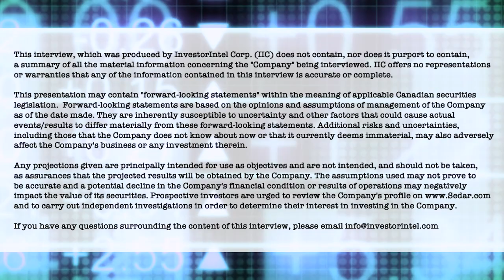Gold company Presidents and CEOs talk about the return of gold investments and investors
In this InvestorIntel PDAC 2022 Panel on “In Search of Gold – The Gold Market”, host Stephen Lautens discusses the increasingly positive market sentiment towards junior gold explorers and gold as an investment with a panel of gold experts including MAS Gold Corp.‘s (TSXV: MAS) CEO and Director Jim Engdahl, TRU Precious Metals Corp.‘s (TSXV: TRU | OTCQB: TRUIF) Co-Founder, CEO and Director Joel Freudman, Volcanic Gold Mines Inc.’s (TSXV: VG) Founder, Director, President and CEO Simon Ridgway, and West Red Lake Gold Mines Inc.‘s (CSE: RLG | OTCQB: RLGMF) President and Director John Kontak.

In the video, which can also be viewed in full on the InvestorIntel YouTube channel (click here), the panel discusses the continuing investor interest in gold in turbulent markets. Simon Ridgway of Volcanic Gold says that “I do think that there’s a pretty good upside over the next five months for gold. When the big markets fail as they are right now then people usually turn to gold as a safe haven.” TRU Precious Metals CEO Joel Freudman agrees: “If you look at March 2020, gold got liquidated along with everything else but subsequently gold and precious metals like silver really took off following the crash, so to your point, I think a similar pattern wouldn’t be unexpected.”

The panel also discusses a new, younger generation of investors who are returning to gold following the rise and fast fall of investments like cannabis and crypto.